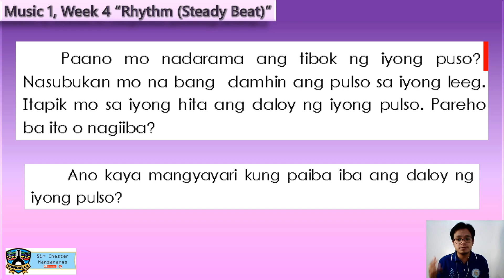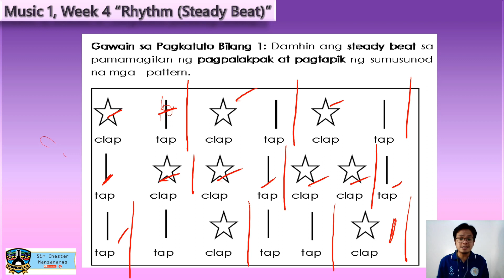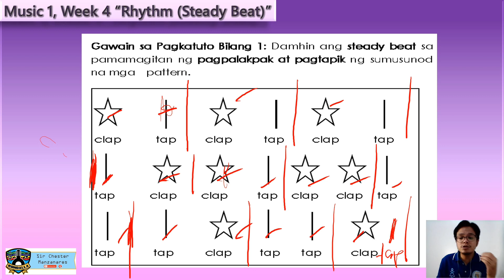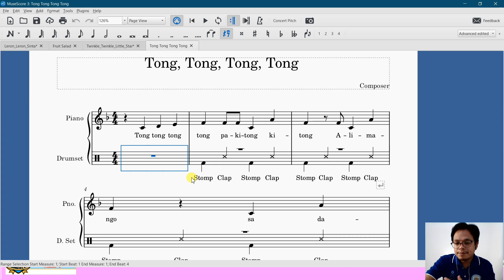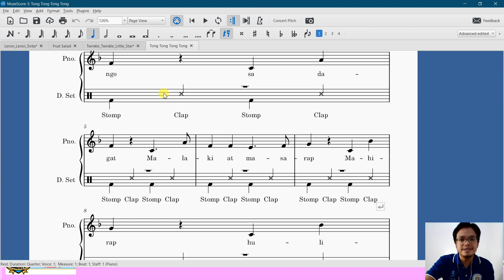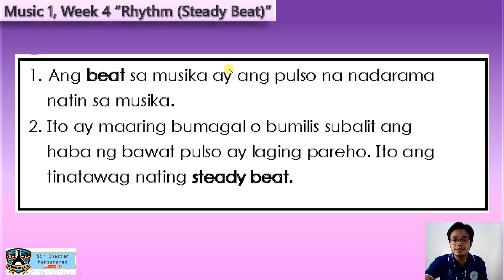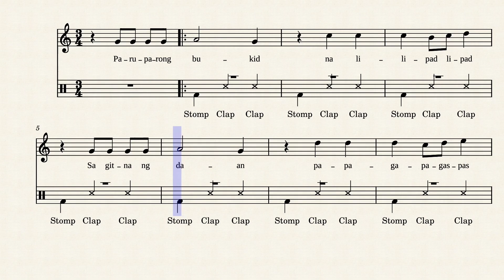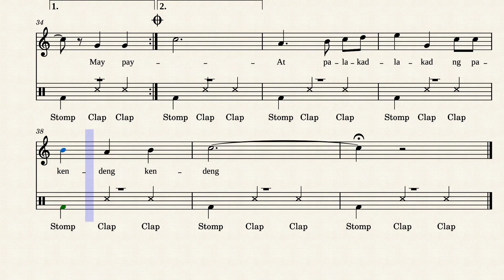Music 1 Quarter 1 Week 4 Rhythm ( Steady Beat ) | Grade 1 MAPEH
Music 1 Q1 Week 4 Rhythm (Steady Beat) | Grade 1 MAPEH

00:00    Intro
00:19    Rhythm
03:03    Gawain sa Pagkatuto Bilang 1
05:46    Gawain sa Pagkatuto Bilang 2 " Tong Tong Tong Pakitongkitong "
07:26    Gawain sa Pagkatuto Bilang 3 " Sitsiritsit Alibangbang "
08:05    Gawain sa Pagkatuto Bilang 4 " Jack and Jill "
08:53    Gawain sa Pagkatuto Bilang 5 " Paruparong Bukid "